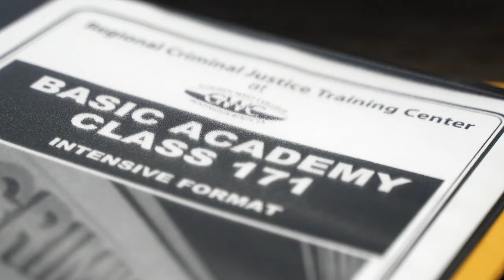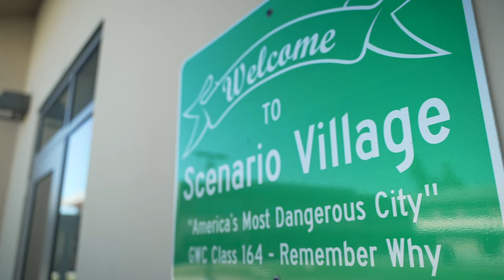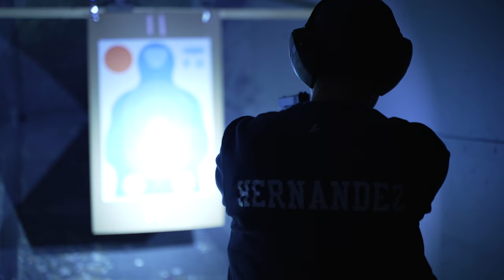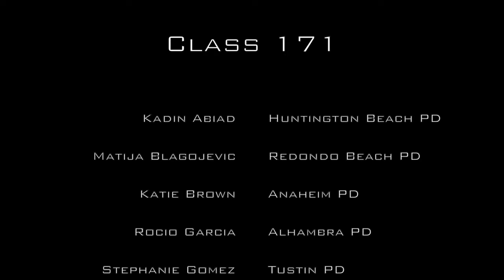Golden West College Police Academy-Class 171